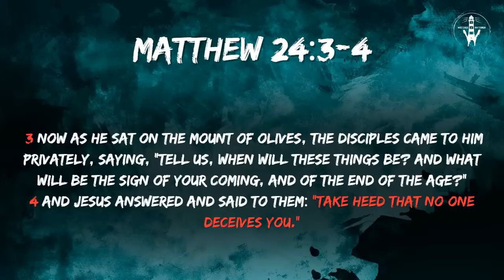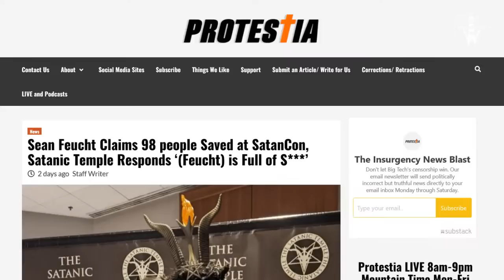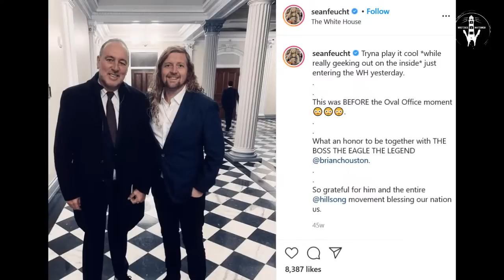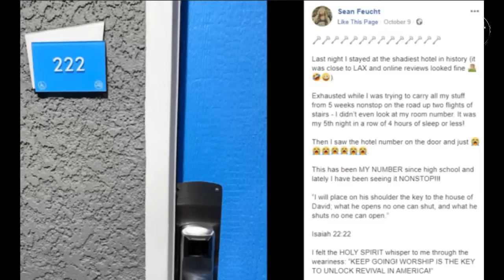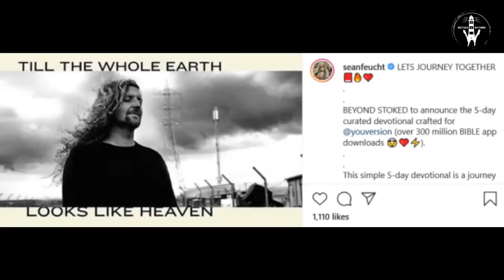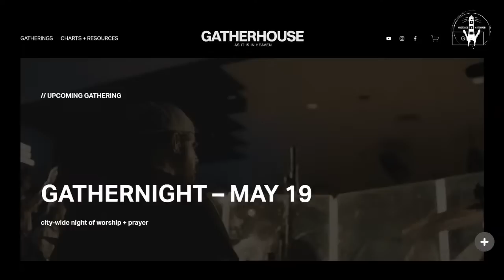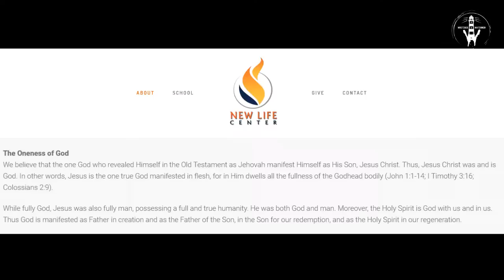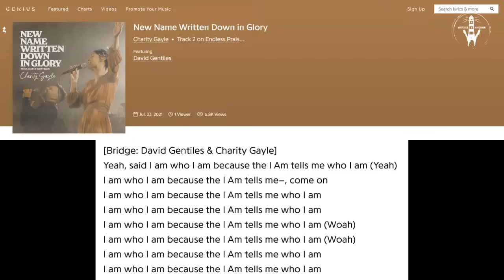The Watchtower 5/6/23: Blinding Spotlights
Thanks for joining us! The Watchtower streams live every Tuesday & Saturday at 6pm PST/8pm CST/9pm EST!